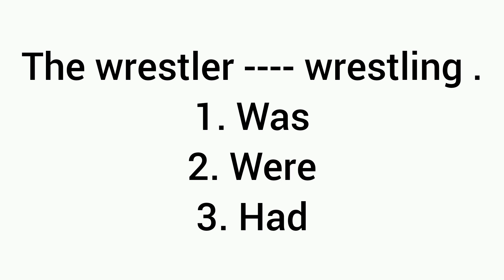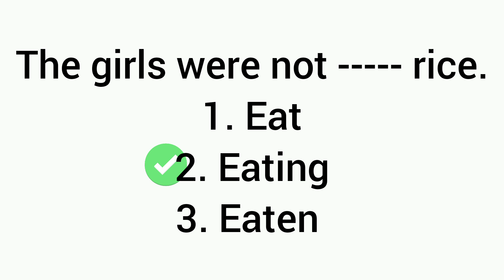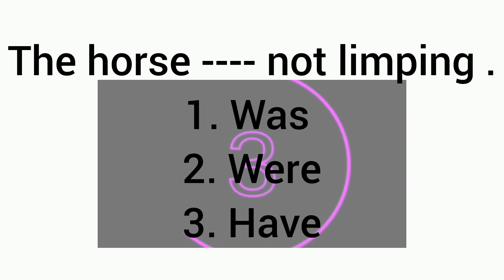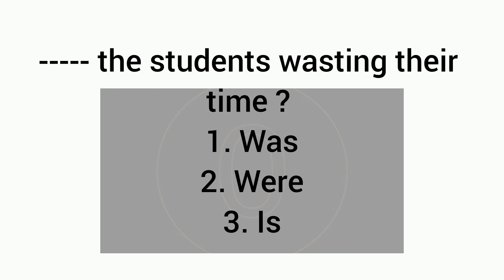Past Continuous tense quiz || Past continuous tense English test | Simple English speaking course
In this video you will improve your English with a past continnous tense quiz test you have a five seconds to chooes the right option if you can not chooes the right option in five seconds simple English speaking course.

Past indefinite tense quiz

Present perfect continuous tense quiz

Present continuous tense quiz